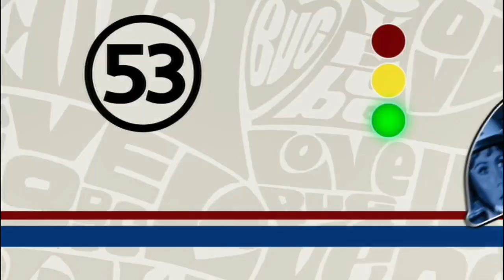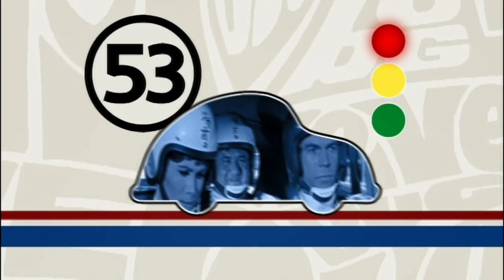Cupido Motorizado DVD Menu 2003 en inglés, español y portugués